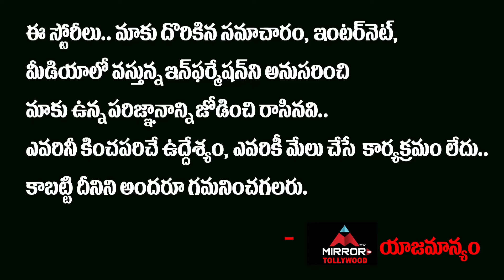ఎన్టీఆర్‌కి షాక్‌ ఇచ్చిన నిర్మాతలు...!! | Latest Updates | Tollywood Gossips | Mirror TV Tollywood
ఎన్టీఆర్‌కి
షాక్‌ ఇచ్చిన
నిర్మాతలు...!!